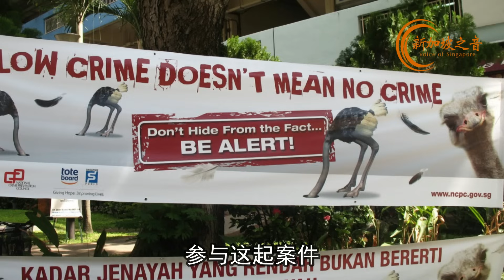新加坡乌节路酒店发生打斗事件，一人伤重不治，警方在接获报案后的五小时内，逮捕涉案的13名男子和一名女子。